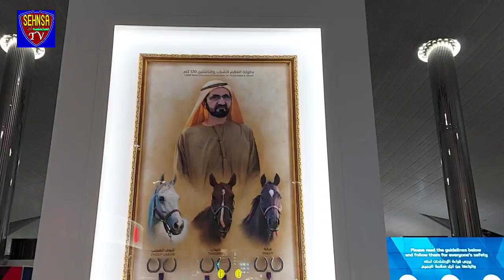Flying with Emirates from Birmingham to Dubai landing at the final destination Islamabad Pakistan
Flying with Emirates from Birmingham to Dubai and landing at the final destination Islamabad Pakistan